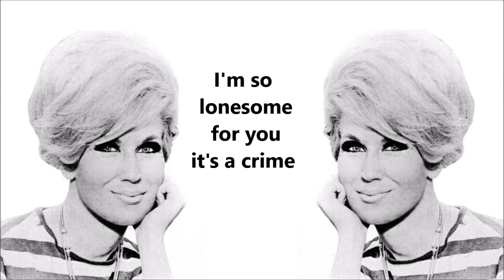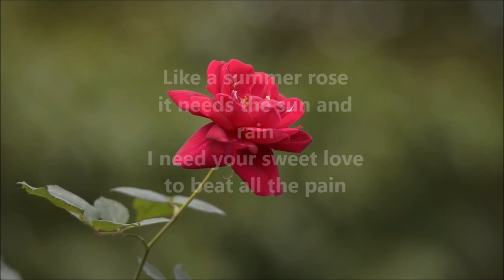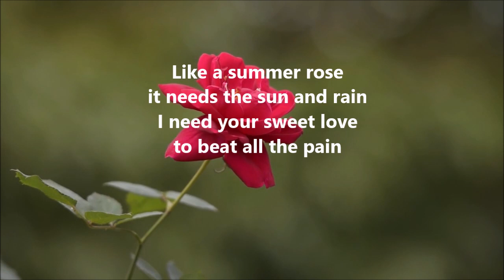Dusty Springfield I just don't know what to do with myself (with lyrics)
From 1964 - Dusty Springfield "I just don't know what to do with myself"